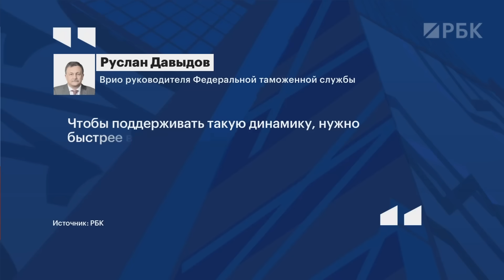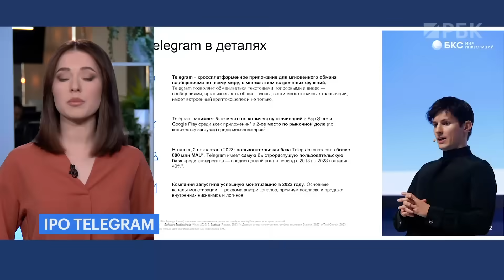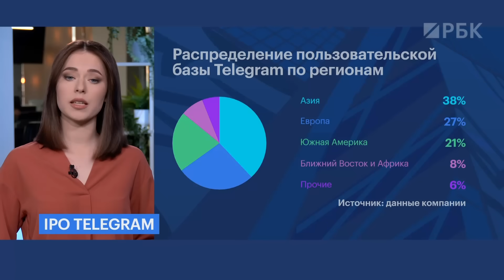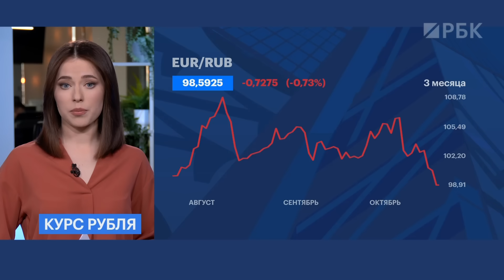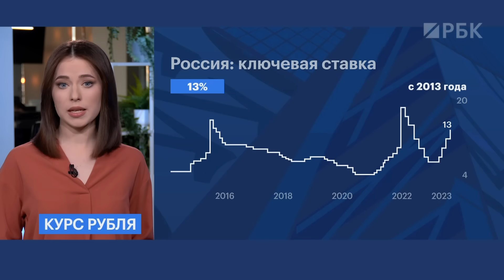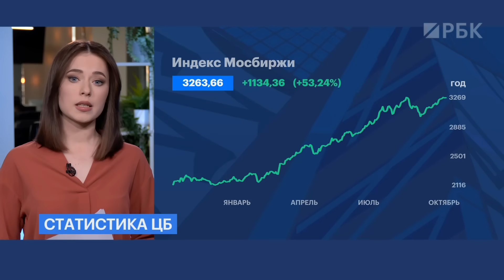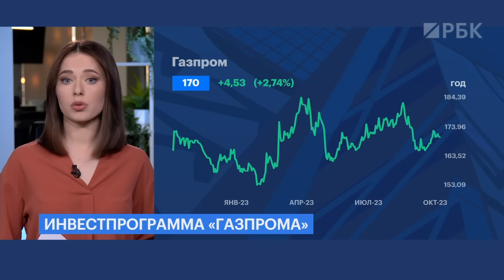Доллар упал ниже ₽93// «Газпром» сократит инвестпрограмму// IPO Henderson и Telegram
Товарооборот между Россией и Китаем может вырасти до $220 млрд. За счёт чего? И какие ещё перспективные направления?
Телеграмм может провести IPO. По крайней мере, на это рассчитывает БКС. Подробнее —расскажем в выпуске.
Ниже 93 рублей за доллар опускался курс на сегодняшних торгах. Что влияет на российскую валюту?

«Экономика. Главное» с Татьяной Вершигора